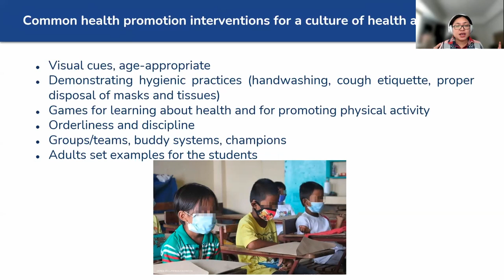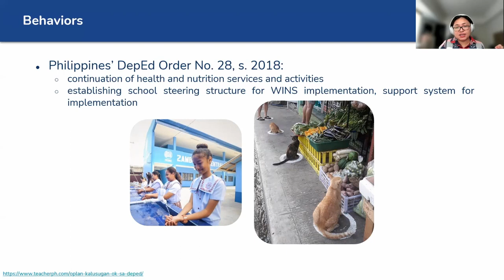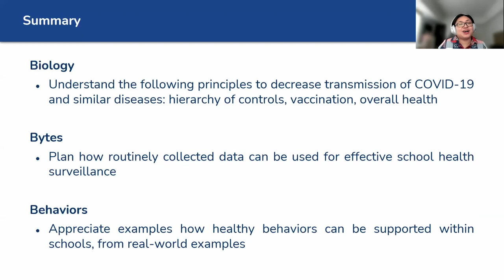Module 16 part 6: Using Data for Decision Making and Planning Learning Continuity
This module will discuss how to use data for decision making and would serve as wrap up of the entire course.